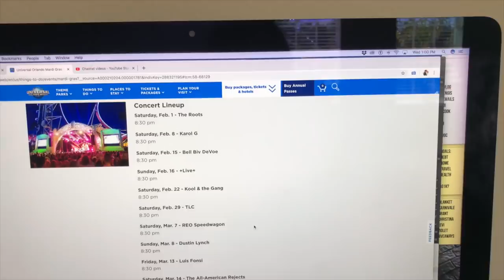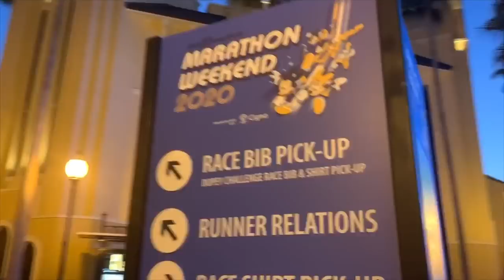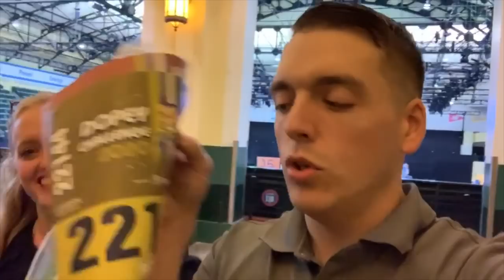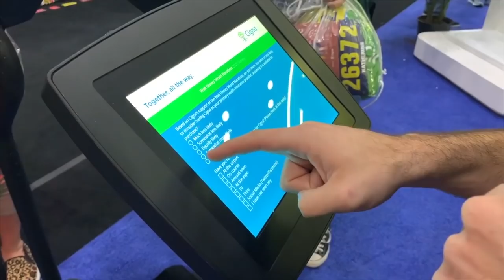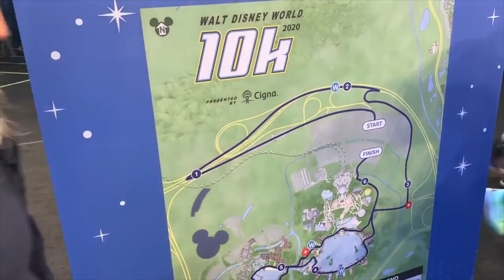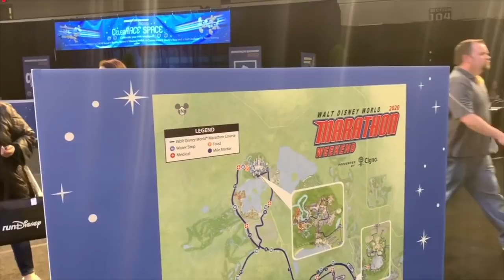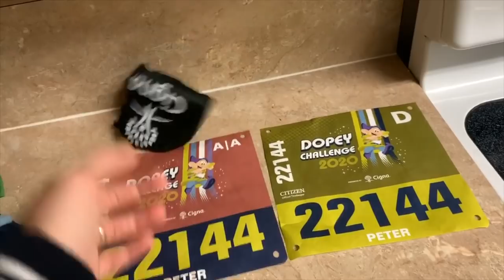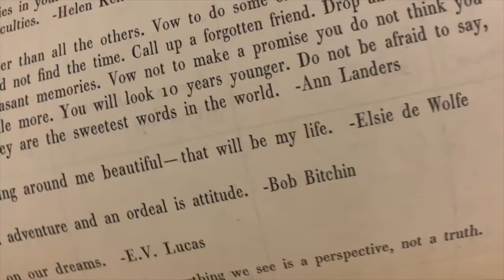How To runDisney! | 2020 Marathon Weekend Expo, Routes, & Medals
It is time for one of our favorite weekends of the year... The Dopey challenge! Get ready for our coverage of the runDisney marathon weekend, starting with the expo. The vlog begins with Sarah's dinner prep. Work has been kicking both of our butts these days so we are ready for this fun! Upon arrival we pick up Peter's bibs and shirts before checking out the expo floor and merchandise. This runDisney weekend has the best energy! We hope you guys are as excited as we are. Because Sarah's picnic plans were foiled we eat our dinner at Port Orlean Riverside. Put in the comments below what resort YOU think has the best gift shop. We'll see you bright and early tomorrow.

Peter's Bib Number: 22144